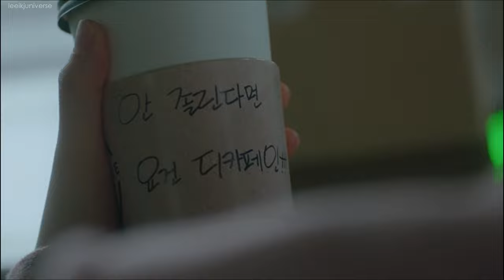Lee Ikjun being the standard || Hospital Playlist || IkSong